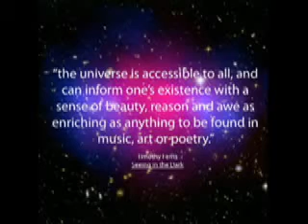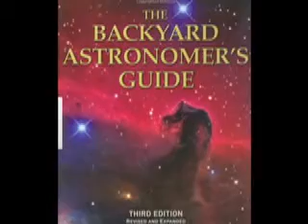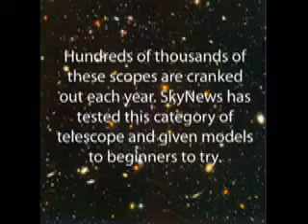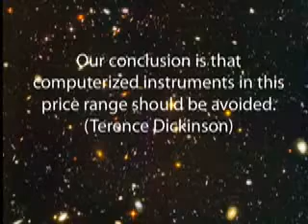First Telescope Purchase Guide (Part 1)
What telescope should I purchase?   This video gives guidance to making your first telescope purchase.   The presenter makes a quick presentation on the joy of astronomy and then offers a warning against purchasing the "department store trash scope."  Various types of telescopes are discussed and the benefits of each type:  refractors, reflectors and compound.   Part 2 completes the discussion of the different types of telescopes to consider.

Yes, you can order online from us!